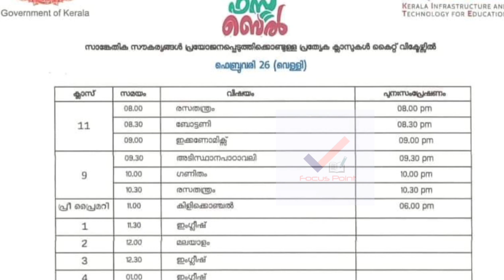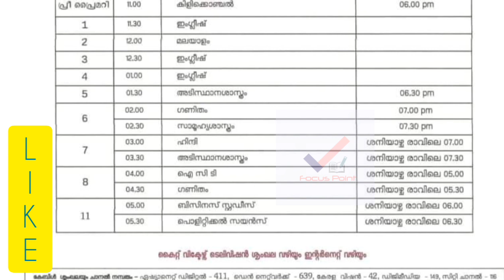victers timetable tomorrow | kite victers channel tomorrow timetable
WORK SHEET Pdf
Ink ഓപ്പൺ ആവുന്നില്ലെന്കിൽ google copy paste cheyyu

tomorrow victers timetable | victers timetable | today victers timetable | itsvicters

latest timetable
timetable updates
kerala school
victers online class 9
plustwoplus

Victers kilikonchal